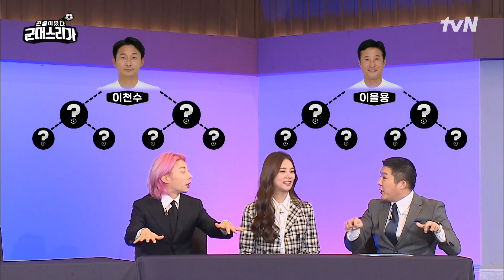(감격) 2002 레전드들의 귀환! 역시 20년 지기는 달라~ 군대스리가 멤버들 공개🙌 highlight 전설이떴다군대스리가 EP.1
Again 2002 “꿈★은 다시 이루어진다!”
어디에서도 볼 수 없었던 아마추어 최강 축구 리그 '군대스리가'에서 펼쳐지는 월드컵 레전드 선수들과 혈기왕성한 최정예 부대의 진검승부!

군대스리가 ep.1

매주 [월] 저녁 8:40 tvN 본방송